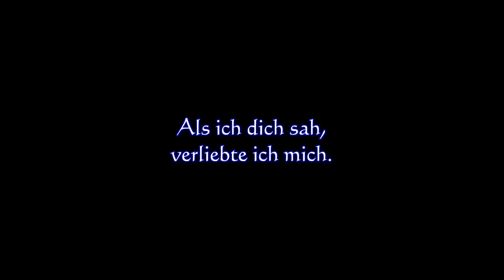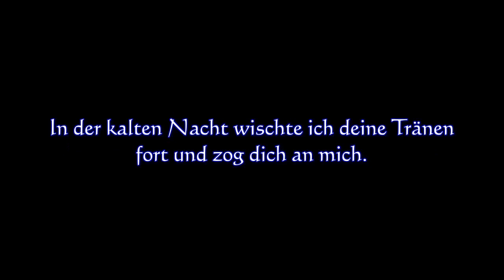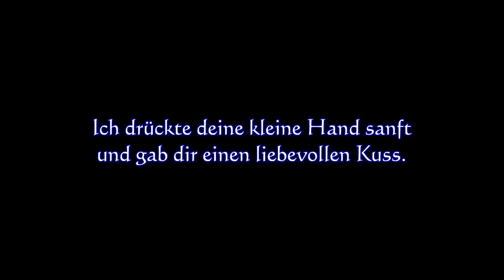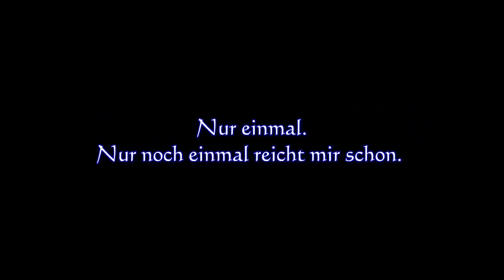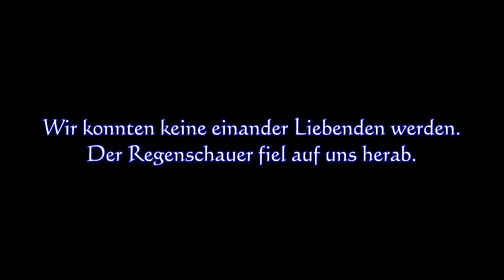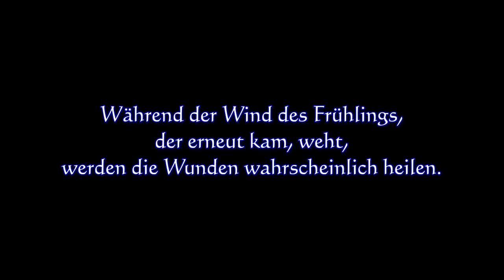haru no yoru no yume - Royz (german subs)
Das erste Lied, das sie als 5-member band aufgenommen haben...
Ein letztes Mal wollte ich ein Video machen, in dem ich Kazuki als Gitarristen von Royz bezeichnen kann, deshalb... heute dieser sub.